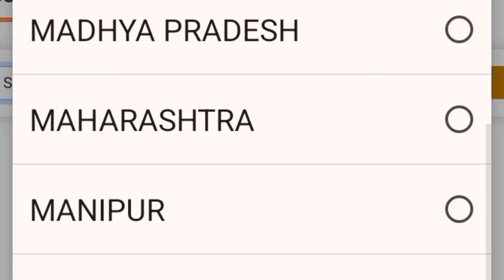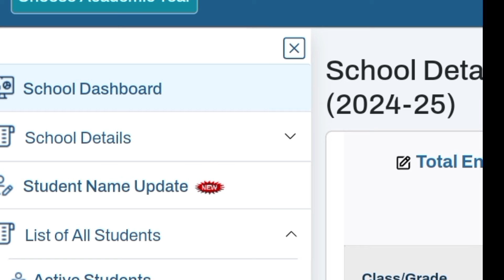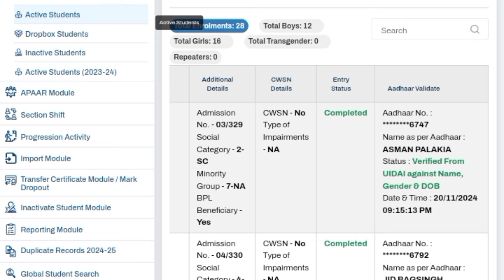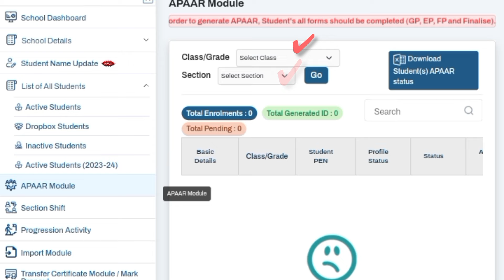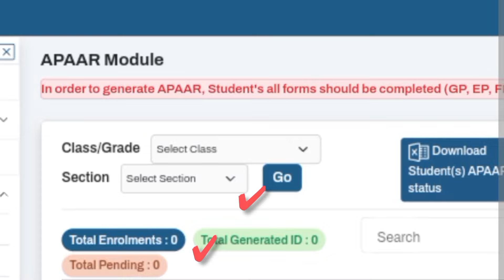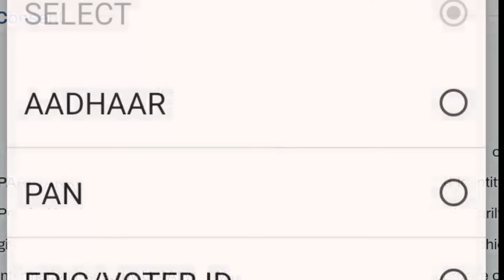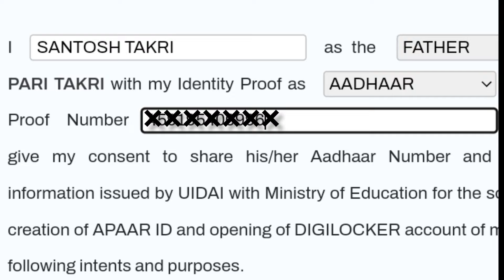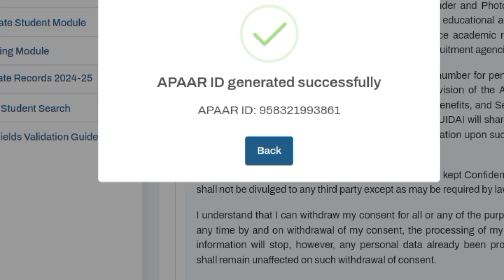HOW APPAR ID GENERATE IN UDISE+ ,ଆପାର ତିଆରି କରନ୍ତୁ।।APPAR ID KAISE BANAYE, VERIFIED UR UIDAI FIRST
CHANNEL ONLY PUBLISH TEACHING LEARNING ACTIVITIES WITH OWN STYLE
SCHOOL CLASS LEARN BY SCHOOL